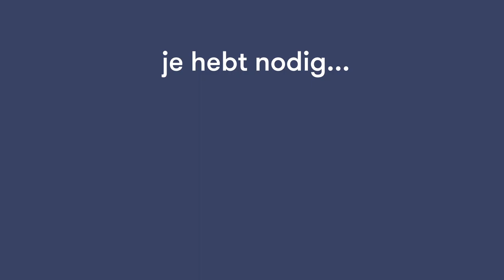Mini Magie 6: De Zwaartekracht Zaag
Een supersimpele, buitenaards magische truc om kinderen mee te verbazen